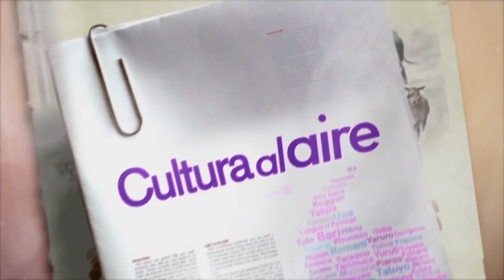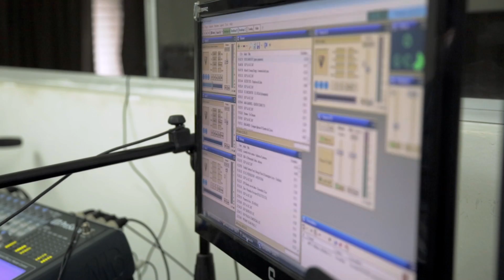Dotación del Teatrino Comuna 16 de Cali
Gracias a la incansable gestión de líderes comunitarios como María Angulo, el centro cultural Teatrino de la comuna 16 de Cali se ha convertido en un gran espacio de oportunidades culturales para toda su gente. El MinCultura realizó  una inversión de más de 200 millones de pesos que permitirá que los vallecaucanos disfruten de un optimo espacio para la creación y la circulación de distintas manifestaciones artísticas de esta población.